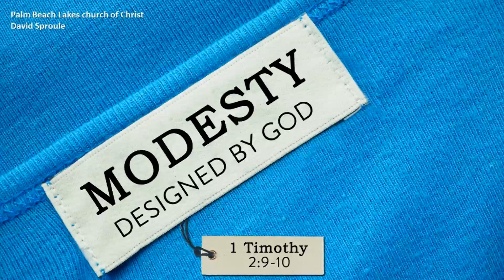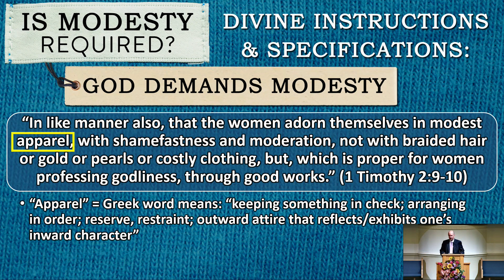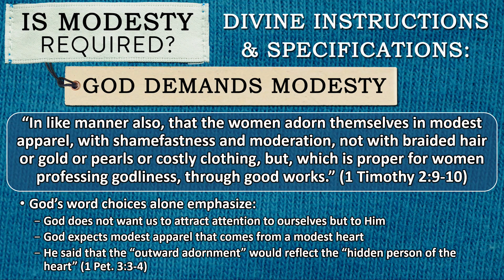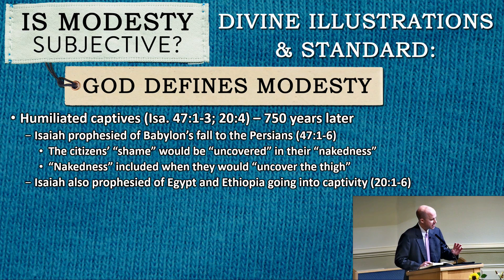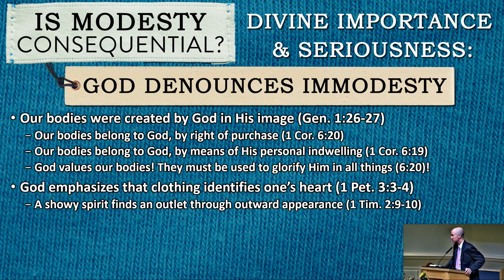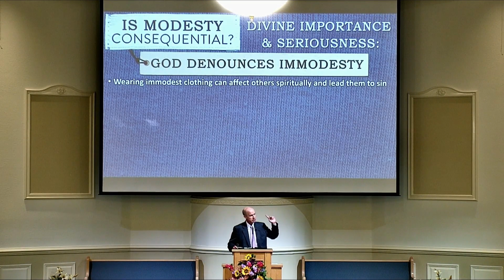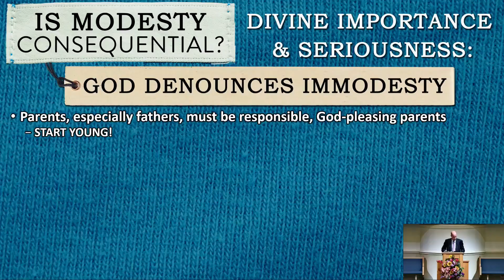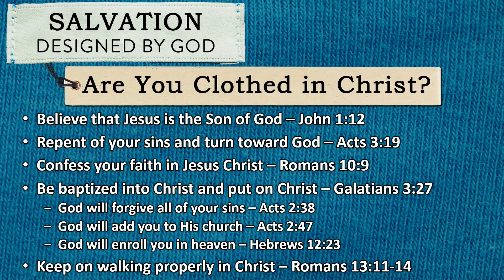Modesty: Designed By God